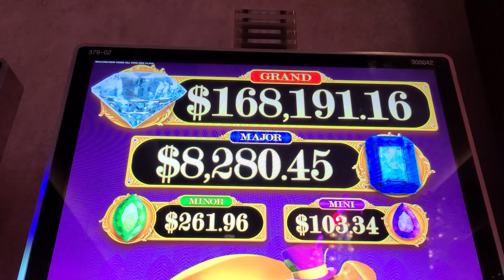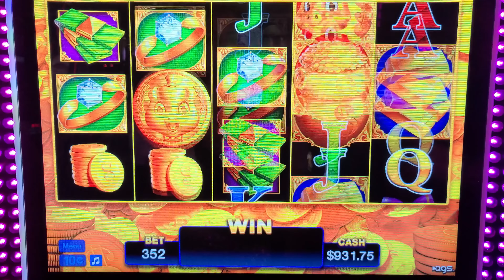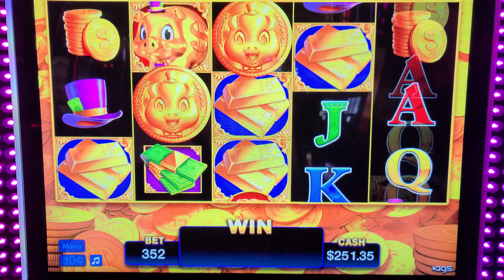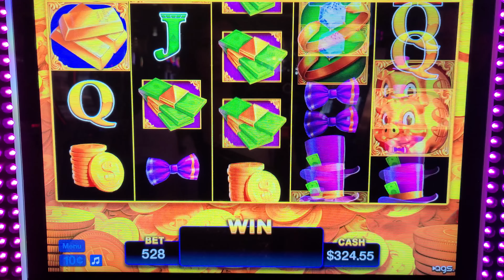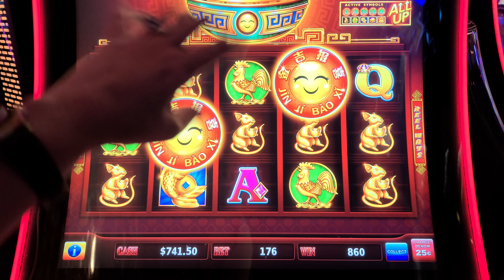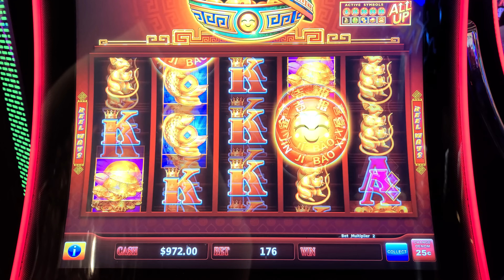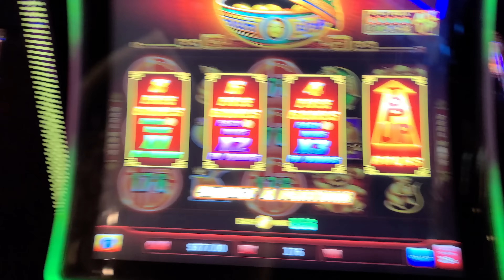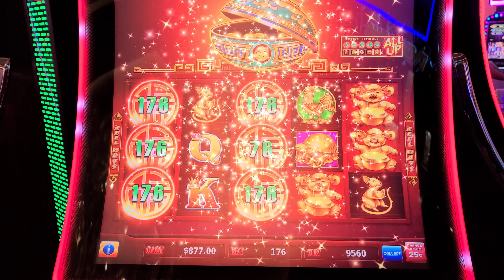OMG! $44/SPIN ACTUALLY WORKED FOR ONCE!!!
In this video, we're sharing a BIG win that was awarded in the middle of the bonus game on a Vegas Slot machine! If you're looking for a high-limit slot that's always entertaining, then look no further than this video. 4 Extra Spins Awarded In The Middle Of The Bonus Game 🤯 Lady Luck HQ is at The Cosmopolitan Hotel & Casino in Las Vegas. Today we are playing on Rakin' Bacon & Prancing Pigs High Limit Slot Machine.